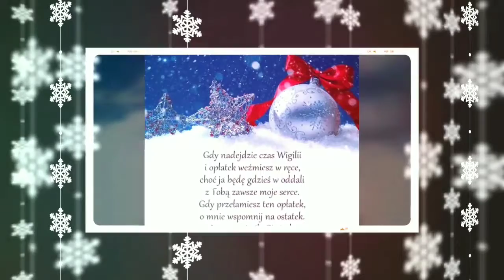Рождественские поздравления и праздничное убранство милого сердцу Свиноуйсца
Поздравление Президента мяста с Рождеством и праздничное убранство площади Свободы разных лет